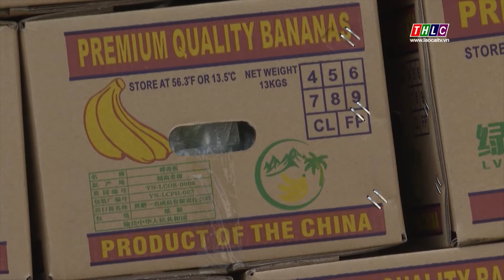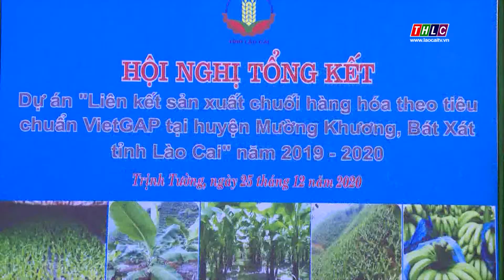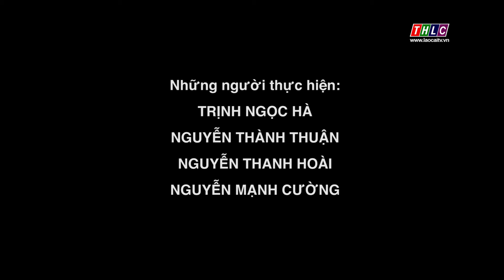Nông nghiệp và phát triển nông thôn (30/12/2020) | THLC